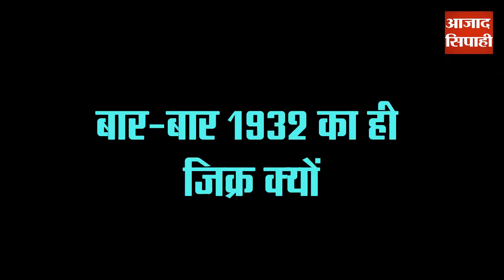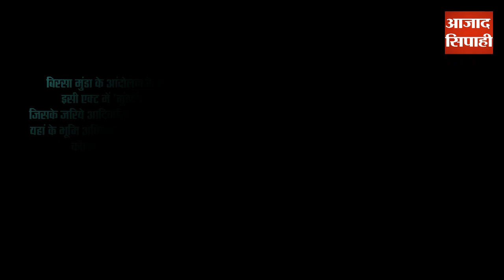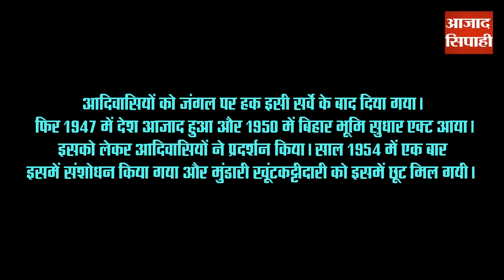हेमंत ने फिर साबित किया, जो कहते हैं, वह करते हैं | आजाद सिपाही विशेष